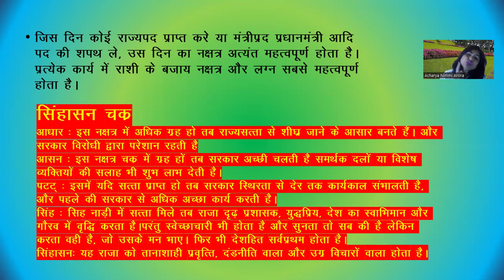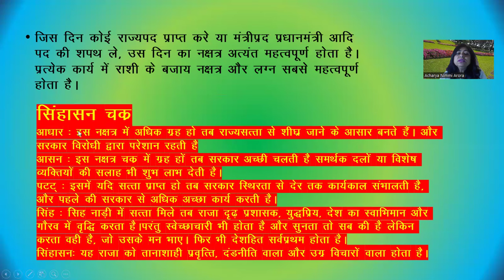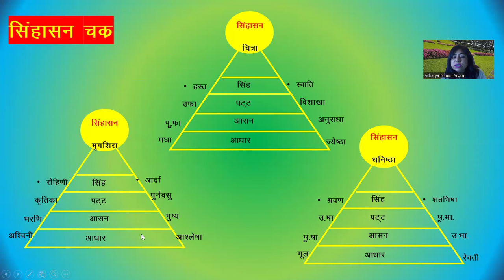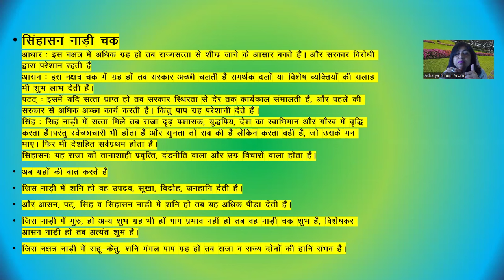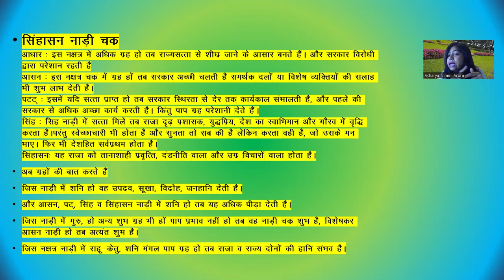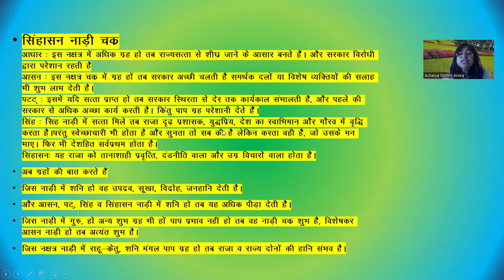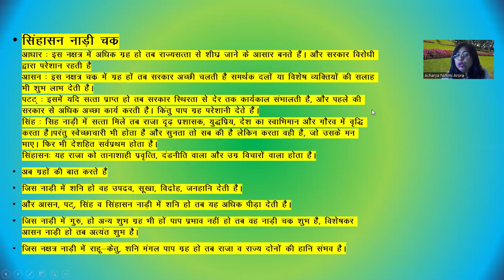SIMHASAN NADI CHAKRA NAKASHTRA CHAKRA विशेष आचार्य निम्मी अरोड़ा द्वारा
How to do the Simhasan chakra by Acharya Nimmi Arora
June 2024 kundli,
Sh Atal Bihari Bajpayi ki Oth kundli vishesh charcha